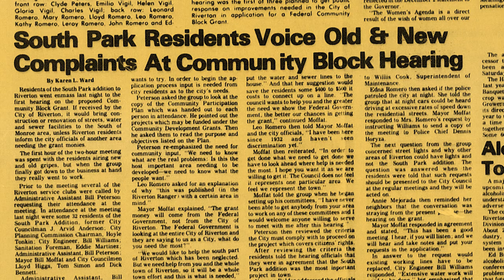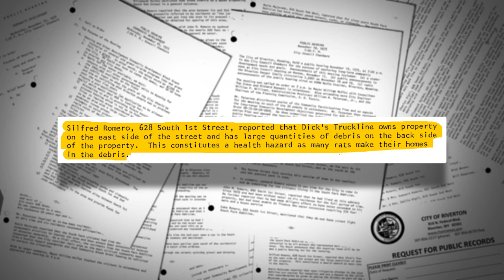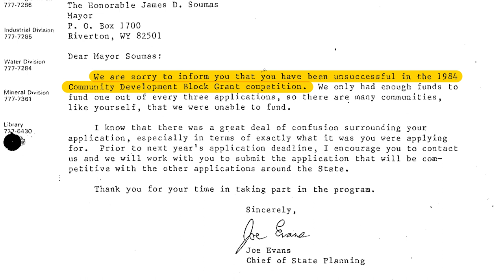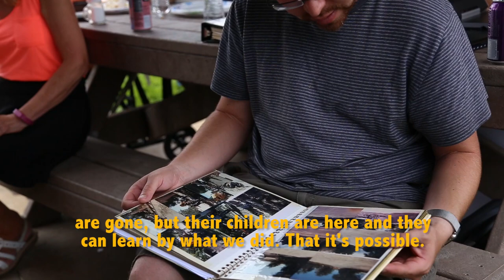Riverton Paving Project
In 1986, fed up with the standard of living they had been forced to endure for decades, the Manito community of the South Barrio in Riverton, Wyoming, took it upon themselves to pave their own streets. This story is part of the larger Following the Manito Trail documentary project.